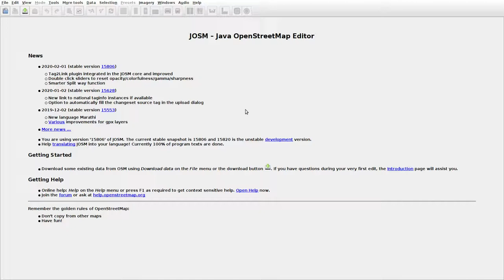JOSMrec0273 2020 02 06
Lithuania. Gižai. Tracing buildings (mainly) in JOSM for openstreetmap.